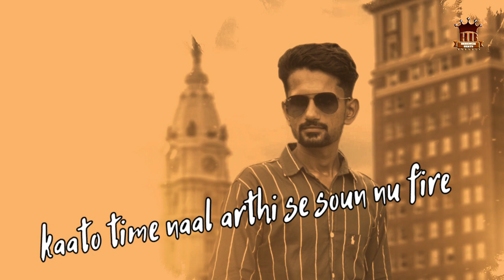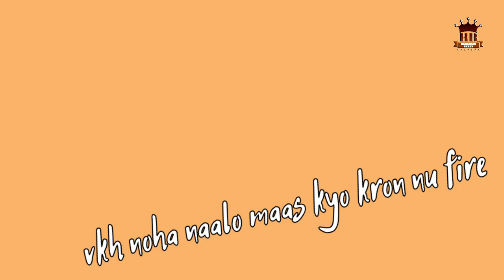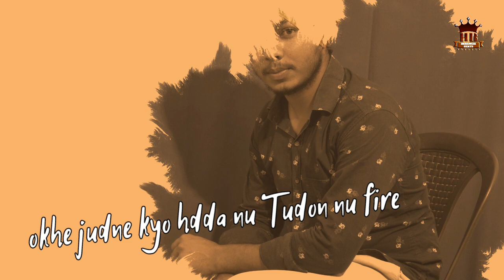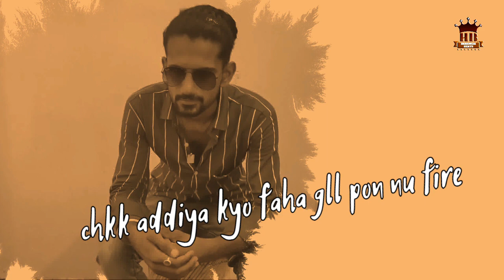Don't Touch Lawa Full song Yanky kulchandra &Sandhu Tanveer panjabi song lawa donttouch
Don't Touch
Singer- Lawa
Lyrics- Yenky kulchandra& Sandhu Tanveer
Label - Herencia Beats
Poster- Sukhdev
Lyrical video-  Sneke
Beats From heart ❤️

Bnde Yaara ch ni Fukkre, ni kahke gall mukkre.,, oh dekh vairi ukhde yaara - Kmm sbbe aa legal, Hunt krida eagle, sidha ambhra to uttre yaara - : Bukkal ch ser rkh soja bebe de, kaato time naal arthi se soun nu fire -- * Ja Ja Turja Thlle Nu Ser Krke, Kaato Shera De Jubade Hth Lon nu fire *2

Rabb roke je breath, tohn wadd de Sheath, saanu death lgge myth Baleya- Ohiyo sehndi nuksan, Bohti chlle jo juban, kr deyidi stitch baleya - -: sach hi honi aa gll kah gye jo syane, vkh noha naalo maas kyo kron nu fire - ** Ja Ja Turja Thlle Nu Ser Krke, Kaato Shera De Jubade Hth Lon nu fire *2

Paine lffd aa khich k, nishane akhha meech k,, tu pair patti soch k yaara- Kulchander de bnde, tatte khoon dil thande, kine Yenky ne aa poch te yaara- -: vekh onda chdya syaal Turya, okhe judne kyo hdda nu Tudon nu fire - ** Ja Ja Turja Thlle Nu Ser Krke, Kaato Shera De Jubade Hth Lon nu fire *2

Nirri UK di currency aa, Beats Herencia, Hosle jyo Sea aa baleya- Naal Sandhu Tanveer, munde Dilaa to ameer, mull Peseya da ki aa baleya- -: jina chir chup Lawa khair tu mnala, chkk addiya kyo faha gll pon nu fire - ** Ja Ja Turja Thlle Nu Ser Krke, Kaato Shera De Jubade Hth Lon nu fire *2

All copyrights ©️ Herencia beats